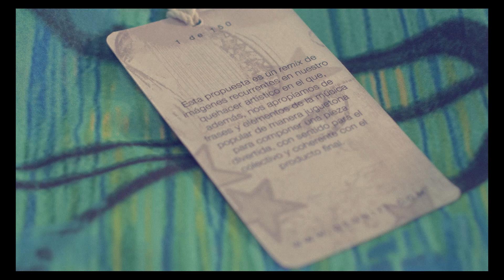MODA+ARTE: Mundo Único y Deúniti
Moda + Arte, una colección cápsula de pantalonetas de baño que Mundo Único presenta oficialmente. Diseños que trascienden el formato común, para brindar piezas con el valor agregado de la exclusividad y la novedad.  Un ejercicio único en el segmento de swimwear, una co-creación que apoya estrategias alrededor de la economía naranja. Una propuesta de la mano del colectivo de arte urbano Deúniti y la marca Mundo Único.